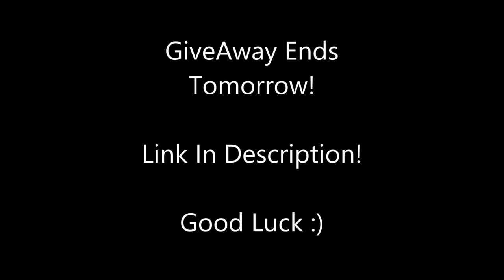Clash Of Clans - 1 TROOP TYPE vs TOWN HALL 11! - Trolling Using All Mass Troops!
Clash Of Clans | All max troop troll challenge! can one type of troop 3 star a village!?! new max valkyries level 5 new max level 3 bowlers max level 3 witches and all max wall breaker troll! which troop will win!?!

Category: Games
Updated: 10 June 2014
Version: 6.108.5
Size: 53.3 MB